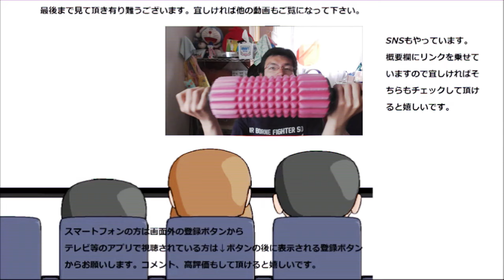ファミリーマート 上林春茶店監修もっちり抹茶ケーキを食べてみた。濃厚抹茶をまたしても堪能～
ファミリーマート　上林春茶店監修もっちり抹茶ケーキを食べてみました。求肥が入って食感も楽しいケーキ、だけどあんこが欲しくなっちゃう～
贈り物は此方まで↓
〒153-0042